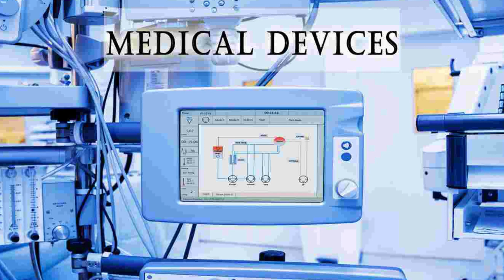జర్మనీ యంత్రాలు సైతం కుప్పకూలే విధంగా భారత్ మొదలెట్టిన సరికొత్త టెక్నాలజీ ఇక చైనా మార్కెట్ పని ఖతమే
watch: జర్మనీ యంత్రాలు సైతం కుప్పకూలే విధంగా భారత్ మొదలెట్టిన సరికొత్త టెక్నాలజీ ఇక చైనా మార్కెట్ పని ఖతమే